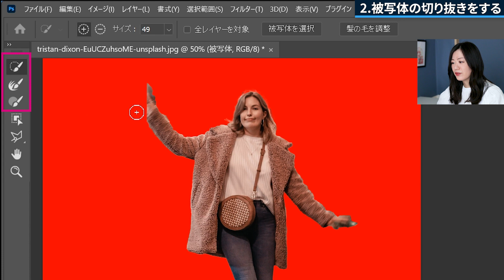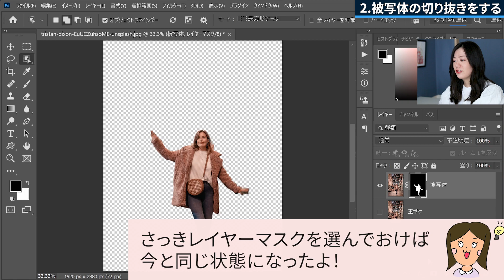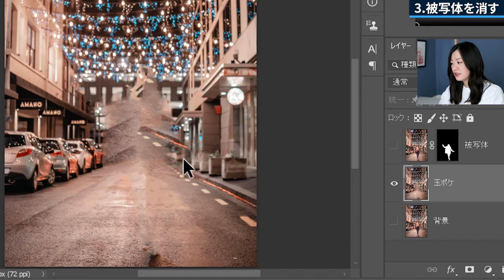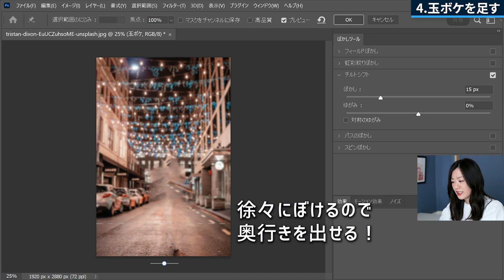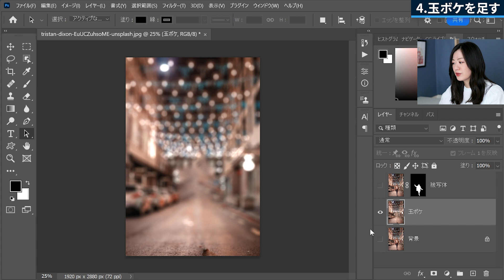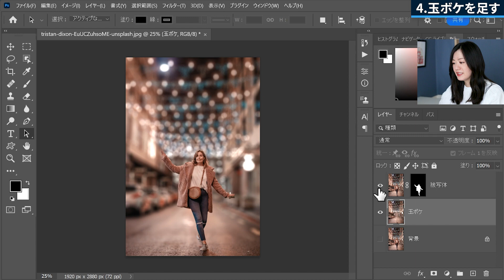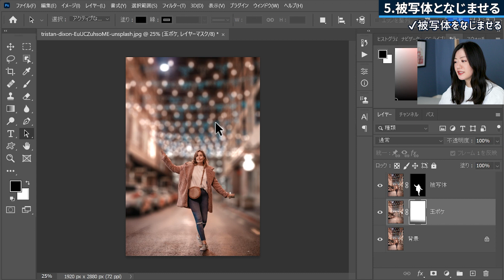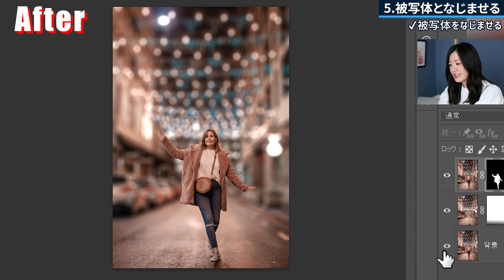玉ボケ写真の作り方【Photoshopで写真加工】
Adobe Photoshop（アドビフォトショップ）で玉ボケ写真を作る方法を解説しました。

イルミネーションなど光が写っている写真でくっきりうつってしまったけど玉ボケにしたい！
というときに使えます。

人などの被写体がない場合はそのままぼかしを足せばいいですが、被写体が写っていてぼかしたくない場合は今回のようにするとうまくいきます。

ぜひ思い通りの写真が撮れなかった時に試してみてください！

▼もくじ▼
00:00 玉ボケを作る方法
00:34 レイヤーを複製する
01:28 被写体の切り抜きをする
03:29 被写体を消す
05:16 玉ボケを足す
08:02 被写体となじませる
11:06 まとめ

✔今回の動画で使用したツール・機能

おすすめ再生リスト

動画作成者Mappy Photo自己紹介

【機材】
使用PC：Windows10
使用ソフト：Adobe社のPhotoshop2022/Lightroom Classic

【音楽】
効果音：OtoLogic
オープニング：YouTube Music